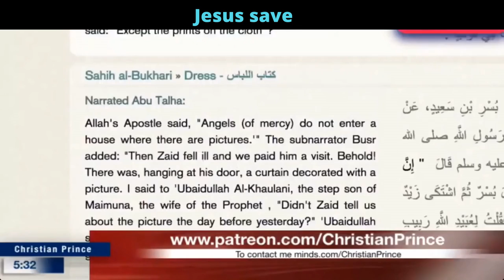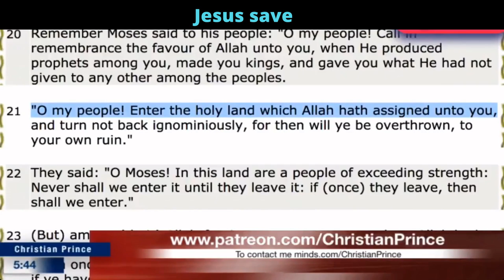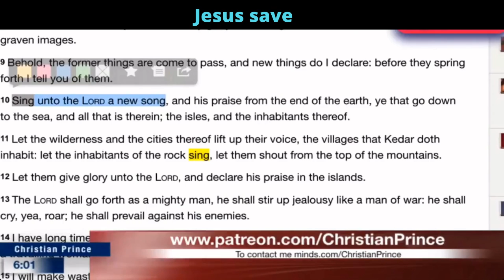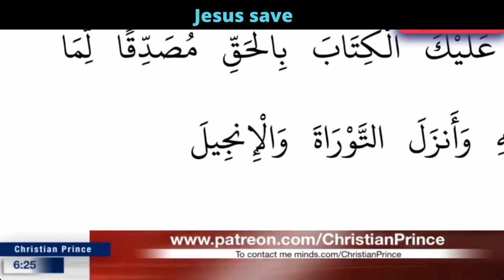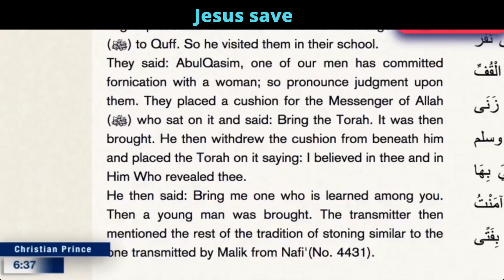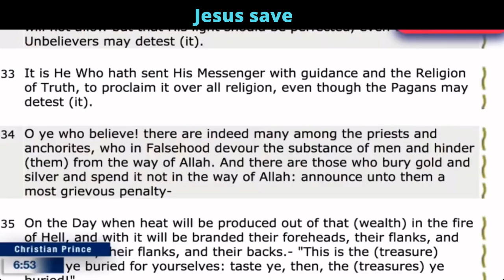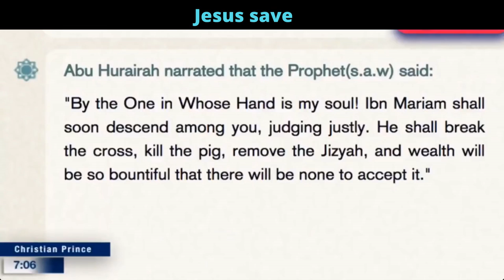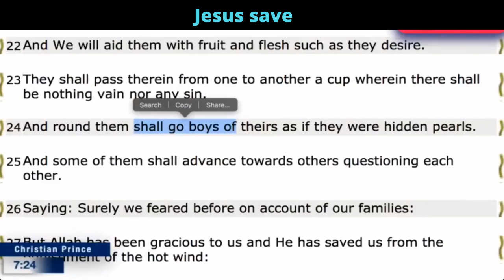#4 Christian Prince Debates Muslim a guy| what is the kingdom of David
Christian Prince Debates Muslim a guy| what is the kingdom of David